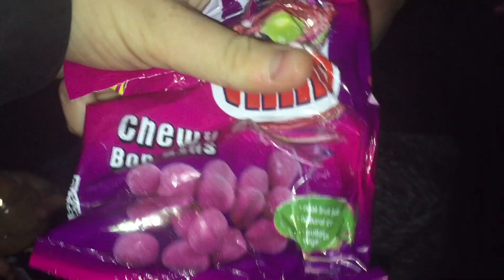mum has talent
Shout out: Daniel willcock